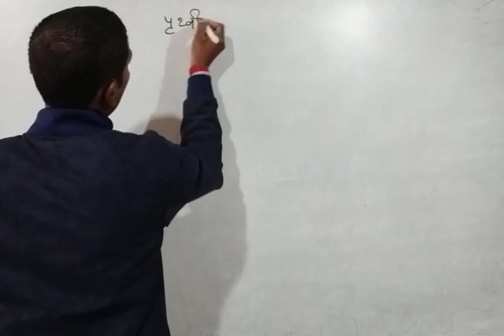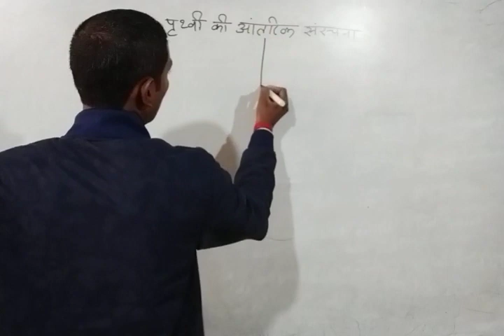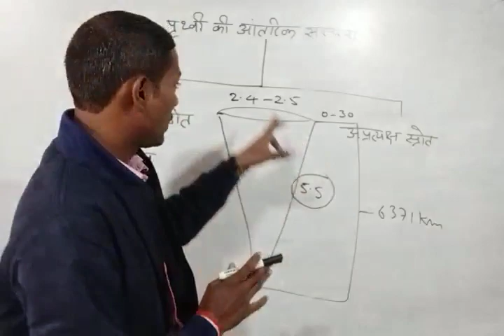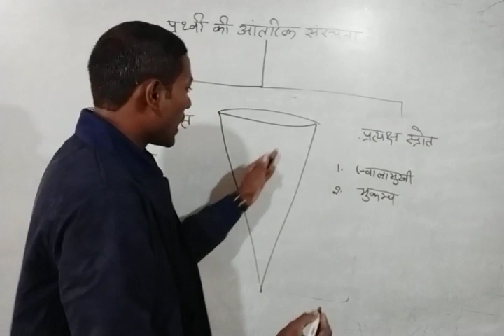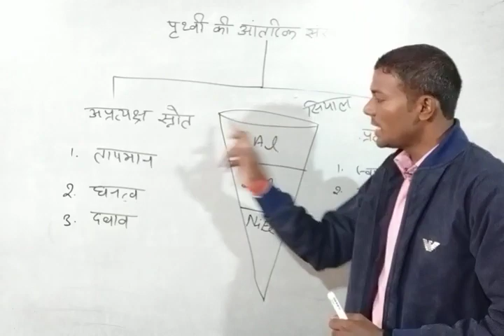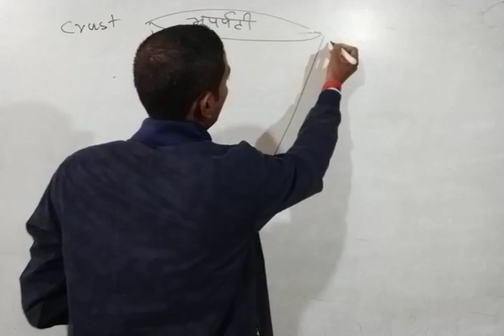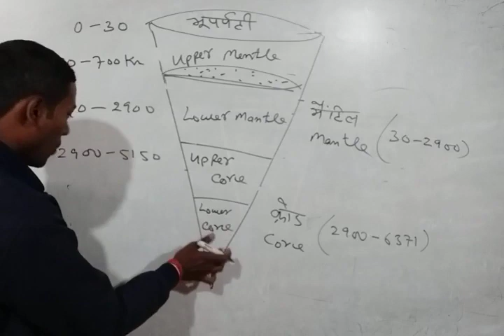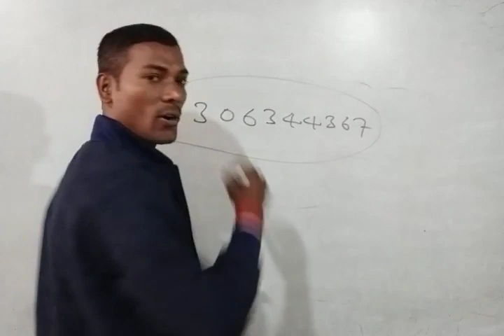पृथ्वी की आंतरिक संरचना (लिखित परीक्षा) by दुर्गेश सर